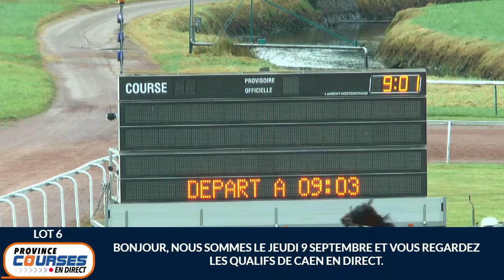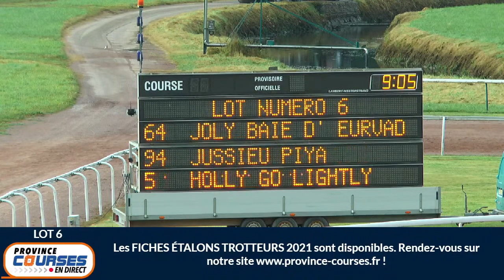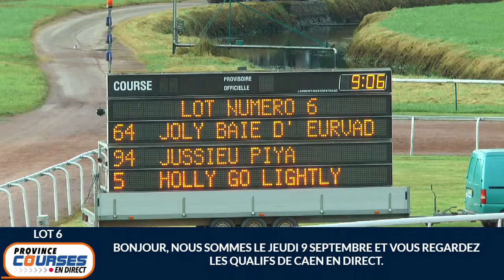Qualifications Lot 6 - Caen 9 09 2021